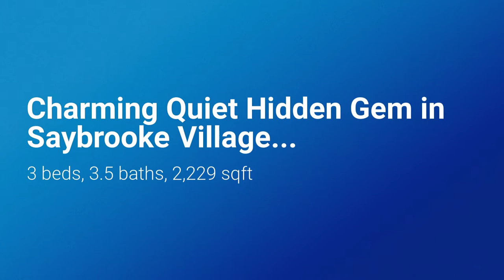303 Fairgrove Ter Gaithersburg MD 20877 1080p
Tranquility in abundance in this quiet hidden gem of Saybrooke Village. Surrounded by a canopy of oak trees, this community and home will charm you immediately.